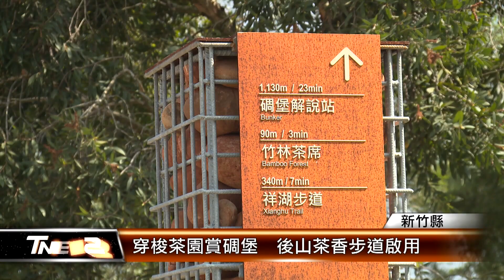穿梭茶園賞碉堡 後山茶香步道啟用 │T-NEWS聯播網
每年有近百萬人次造訪的新竹縣湖口老街，後山獨有的碉堡、茶園景致，也是相當熱門的旅遊點，交旅處爭取7500萬打造2.3公里長的茶香步道，設有竹林茶席、觀景台和停車場，已經開放啟用。